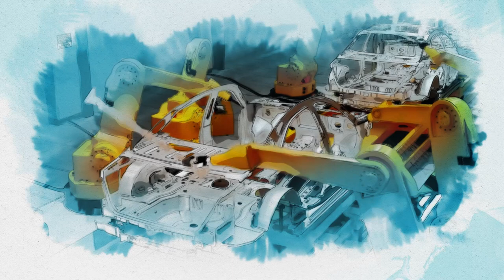Sumitomo Corporation of Americas. Together.